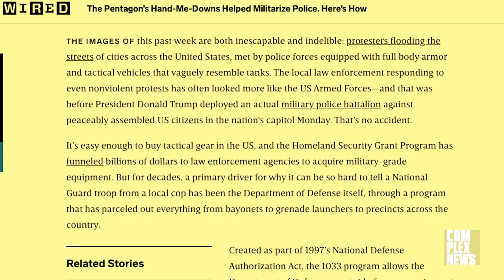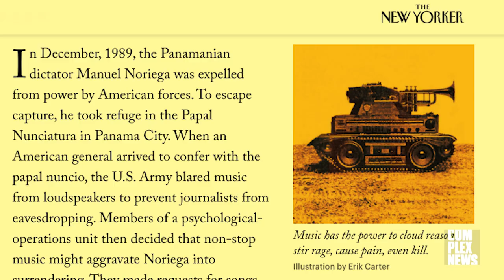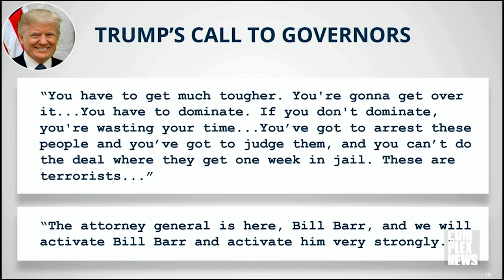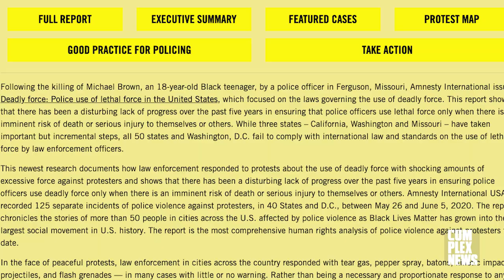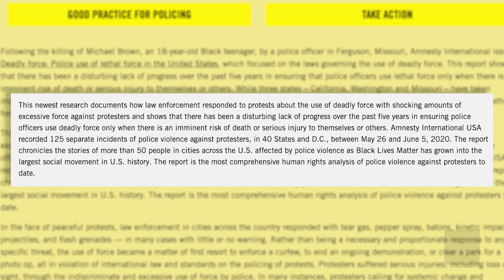When Cops Look Like Soldiers We Look Like The Enemy: Police Militarization Violates Our Human Rights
The injuries you see on American protesters around the nation are not normal. Losing you eyes after being shot by rubber bullets while exercising your constitutional rights is not normal, federal agents scooping people off the streets without identifying themselves is not normal. The militarization of American police forces since the 1990’s has had real and long lasting consequences for hundreds of civilians and for thousands of agents who now see their fellow country men as enemy combatants.